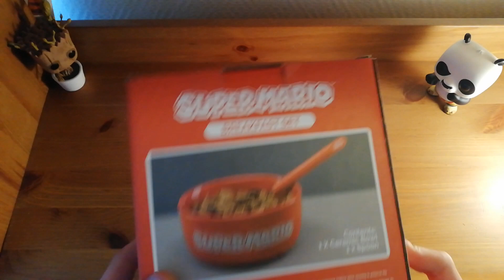unboxing du bol super mario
Salut comme tu l'as vu aujourd'hui on se retrouve comme d'habitude pour une nouvelle vidéo et j espère que elle va te plaire